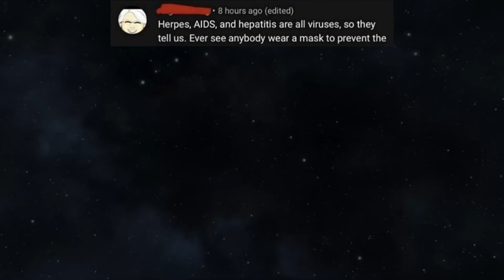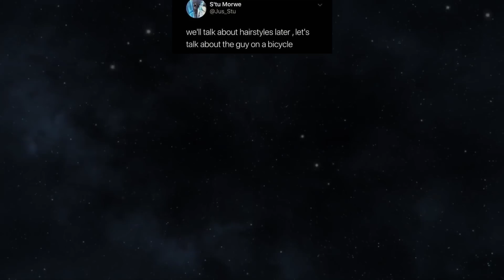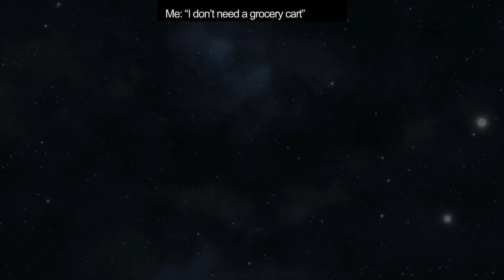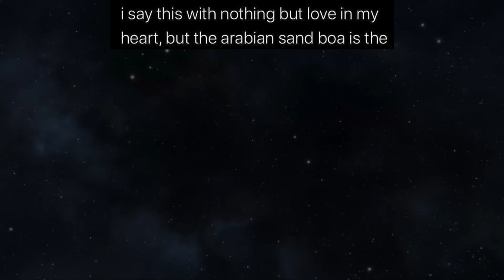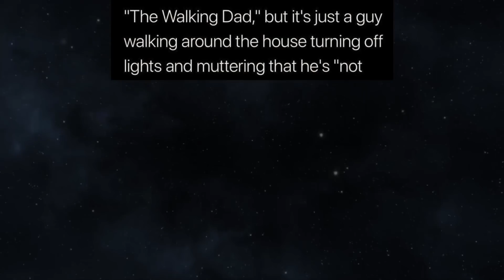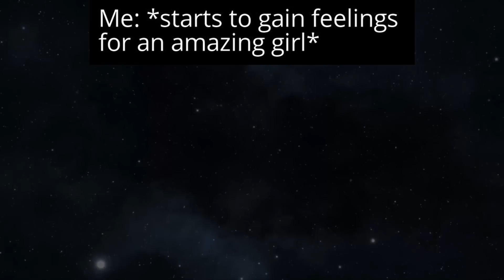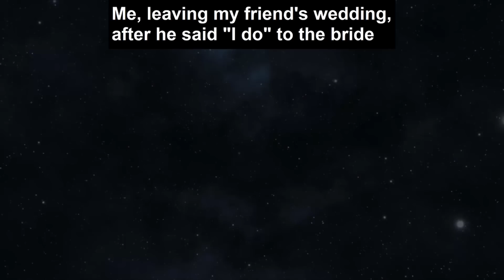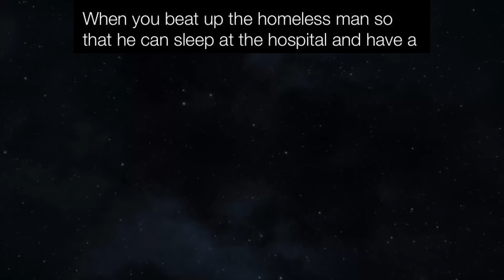MEMES OF DANKNESS V280